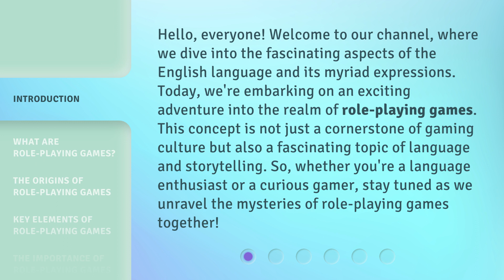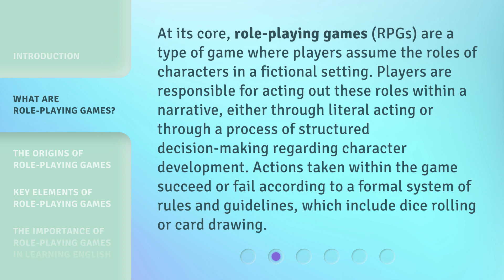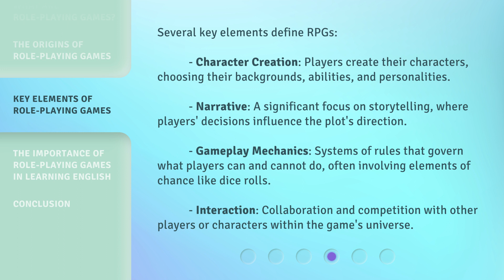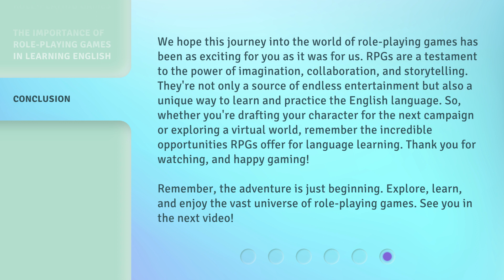Exploring Role-Playing Games: A Journey Into Imaginary Worlds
Unleashing Imagination: Exploring Role-Playing Games • Embark on a captivating journey into the enchanting realms of role-playing games, where imagination knows no bounds. Discover the thrilling adventures, intricate storytelling, and immersive experiences that await in these imaginary worlds.

00:00 • Introduction - Exploring Role-Playing Games: A Journey Into Imaginary Worlds
00:41 • What Are Role-Playing Games?
01:13 • The Origins of Role-Playing Games
01:52 • Key Elements of Role-Playing Games
02:30 • The Importance of Role-Playing Games in Learning English